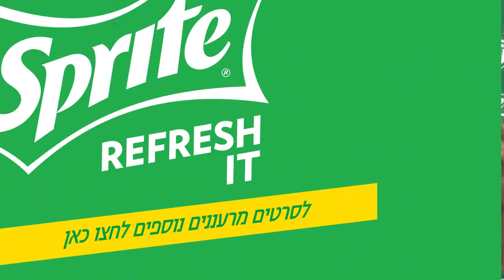אלעד פפו מתרענן בהילוך איטי בפעילות של ספרייט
ספרייט יצאה לסיבוב בחופי הארץ כדי לצלם אתכם מתרעננים בהילוך איטי מבלון מים לפנים!
רוצים סרטון משלכם? חפשו "ספרייט" בפייסבוק או לחצו כאן